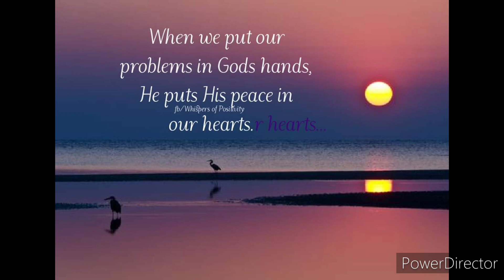Doctor Day. My daily vlog 💓 on Weight Watchers .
Hi 👋 I'm Teri and I live in Michigan with my husband Jerry and our kitty cat Cali.

I post daily vlogs on my eating and snippets of my day.